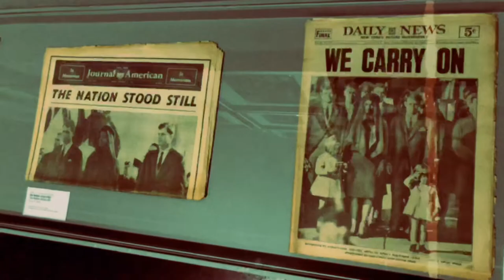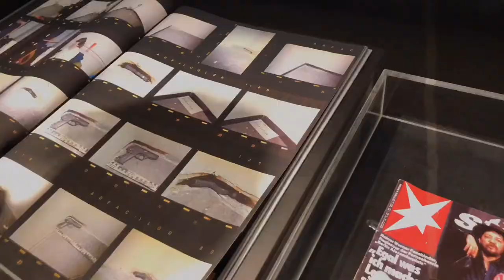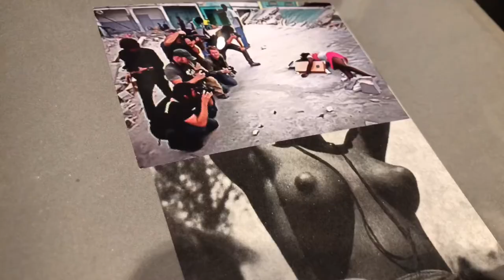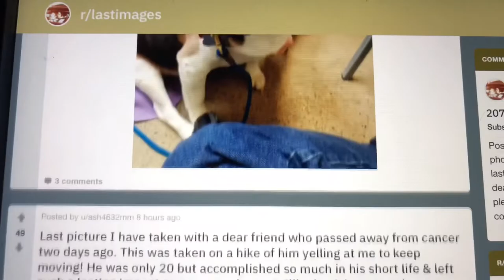photography and death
The last image
Christian Boltanski, Bertolt Brecht, Broomberg/Chanarin, Larry Clark, Tacita Dean, Thomas Demand, Hans-Peter Feldmann, Jochen Gerz, Nan Goldin, Douglas Gordon, Peter Hendricks, Thomas Hirschhorn, Damien Hirst, Peter Hujar, Spring Hurlbut, Erik Kessels, Adolf Laazi, Brigitte Maria Mayer/ Heiner Müller, Arwed Messmer, Duane Michals, Lee Miller, Mark Morrisroe, Nadar, Arnold Odermatt, Arnulf Rainer, Timm Rautert, Dirk Reinartz, Gerhard Richter, Walter Schels/Beate Lakotta, Andres Serrano, Andy Warhol, and Weegee.